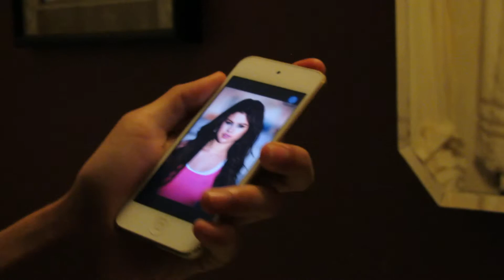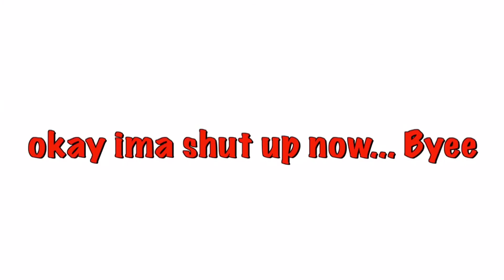NEVER GO ON A BLIND DATE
HAHA thanks for the video idea mom. dont go on blind dates unless your really blind (winky face) hoped youve enjoyed and have a great day!